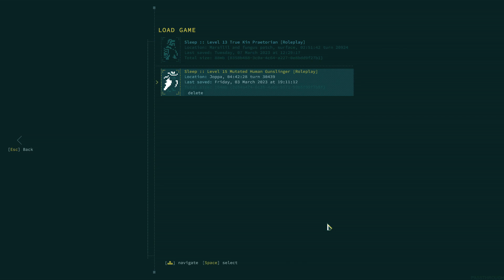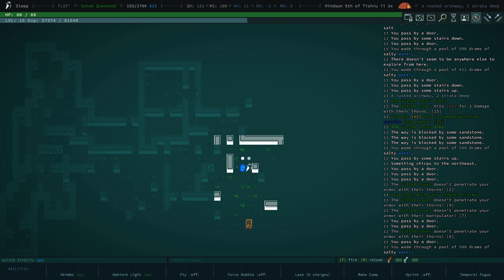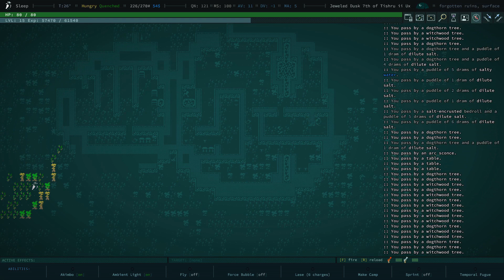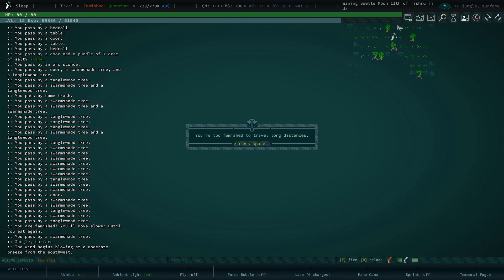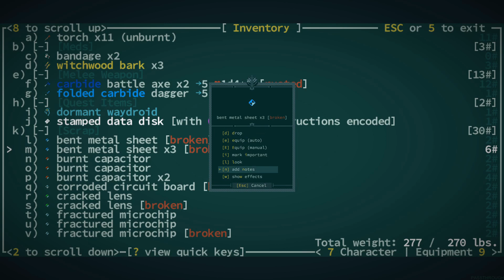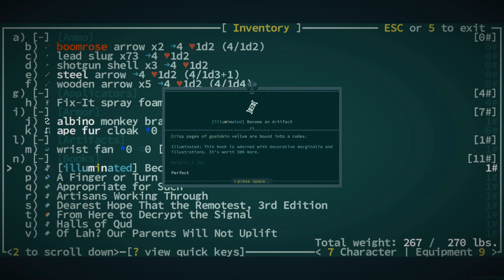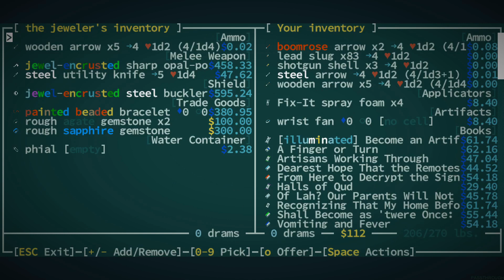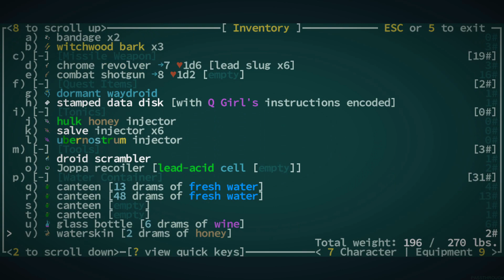My Pet Dog Qemsalasad | Caves of Qud | Season 6 | Episode 8